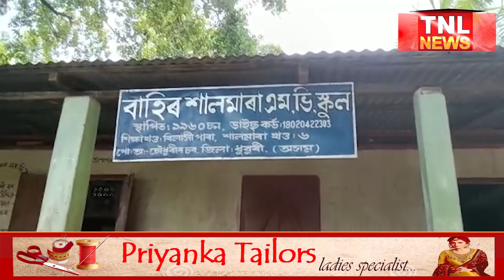শিক্ষকে পলুৱাই নিলে ছাত্ৰীক